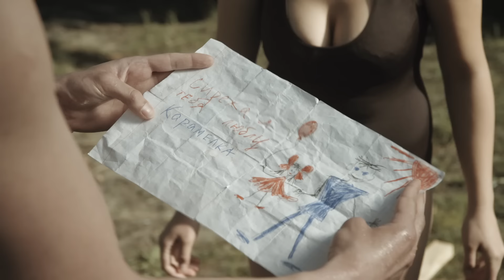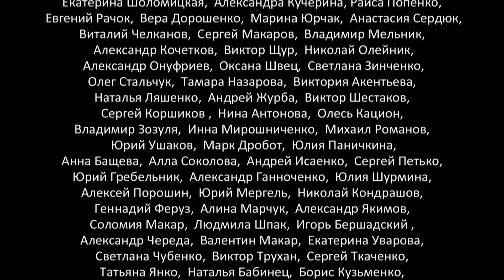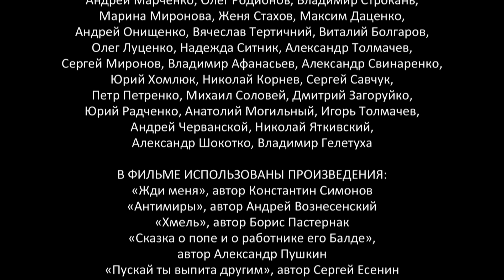Дом с лилиями. Серия 4. House with lilies. Episode 4.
Жанр: семейная сага
Тип: многосерийный художественный фильм
Год: 2014
Режиссер: Владимир Краснопольский
Продюсер: Анатолий Чижиков, Наталия Чижикова, Сергей Куликов, Виктор Мирский
Оператор: Темерлан Зельма
Автор сценария: Мария Бек, Елена Бойко
В ролях: Сергей Маховиков, Дарья Мороз, Николай Добрынин, Олеся Судзиловская, Евгений Князев, Виктор Раков, Борис Химичев, Сергей Баталов, Михаил Жигалов, Анна Горшкова, Денис Матросов, Михаил Пшеничный, Олеся Жураковская, Валентина Лукащук, Алексей Фатеев, Елена Радевич и др.

«Дом с лилиями» -- семейная сага о судьбе героя-фронтовика Михаила Говорова, его любимых женщинах и детях, предоставляющая зрителю возможность проследить судьбу нескольких поколений советских и постсоветских людей, начиная с середины ХХ века до наших дней.
После окончания Великой Отечественной войны герой-фронтовик коммунист Михаил Говоров занимает высокую партийную должность в одном из областных центров и со всей семьей переезжает в загородный дом. На первых порах ни сам Говоров, ни члены его семье не обращают особого внимания на легенды, которыми окутано их новое место жительства. По преданию, на дом наложено проклятие, и ни его владельцы, ни их дети и внуки не будут счастливы в любви...